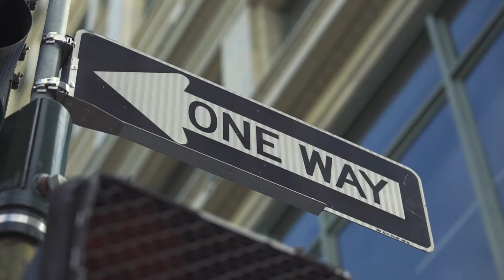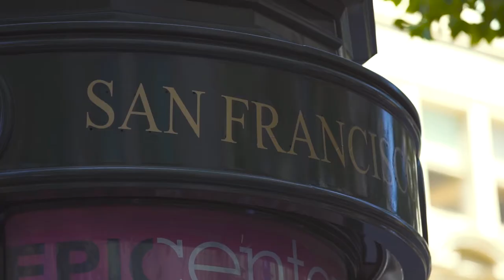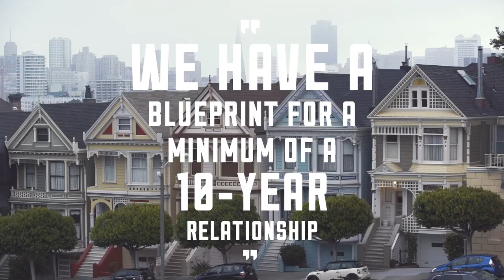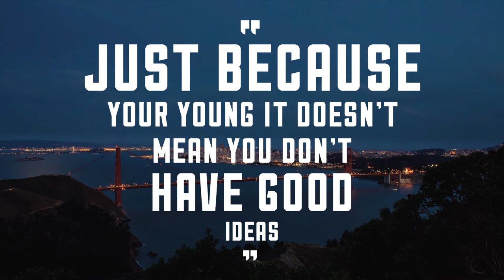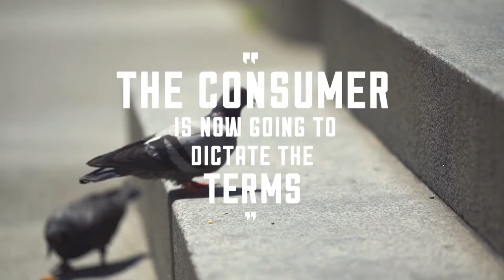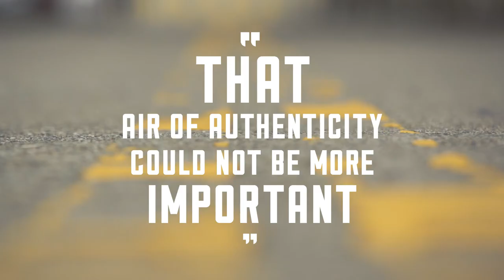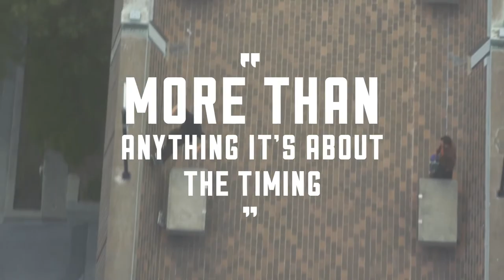Thought Leaders EPISODE 3 with Tom Dibble of Aria Systems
We filmed a series of conversations with thought leaders in the USA to hear from them on the global market, entrepreneurship, innovation and brands. The result is the pilot series of "Thought Leaders" where we hear from experts on the cusp of innovation to find out more on the changes they are observing in the world today.